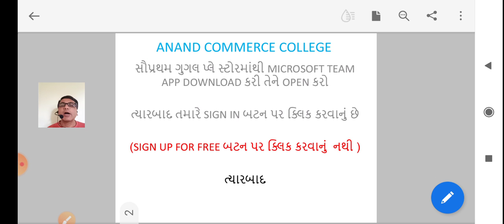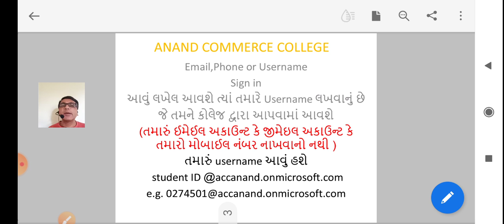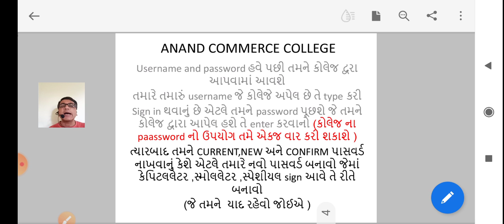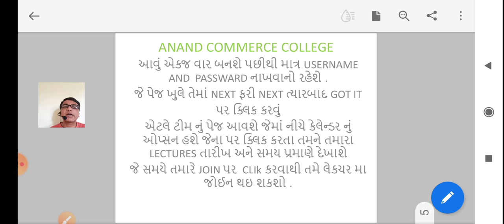How to use Microsoft Team in Your Mobile